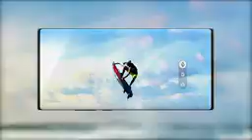Samsung Galaxy S20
This is probably the most underrated Samsung concept phone I’ve seen lately… Meet the Samsung Galaxy S20, the 2020 flagship that’s set to continue the trilogy started with the S8 and start a new one. It’s all about the camera.

We get a bumpy camera, a rectangular one, which is somehow predicted by the Galaxy M30s, if you can believe it. Somehow it also reminds me of a Galaxy S7 combined with a Galaxy S9, looking at the way the the device curves all the way around. There’s several degrees of innovation here: there’s a selfie camera hidden under the screen, plus a fingerprint scanner and earpiece.

Phone Industry has created this beauty and took into account that the single figure series of the Galaxy S name is done and the double figures will rule. The screen goes up to 90 or 120 Hz and we also get a dual back camera, with a regular and wide angle lens. The photos are combined for perfect output and there’s also a Lqiuid Lens camera with 5x optical zoom and ultra fast focus.

A periscope lens also makes the cut, according to Phone Industry. 30W wireless charging is here, 50W charging over wire too, plus there’s 20W Power Share to charge other phones, watches and headphones. The handset looks spectacular in blue and green and it frankly beats the Huawei P30 Pro and Mate 30 Pro, at first sight. Not to mention it totally beats the underwhelming iPhone 11 Pro camera design.